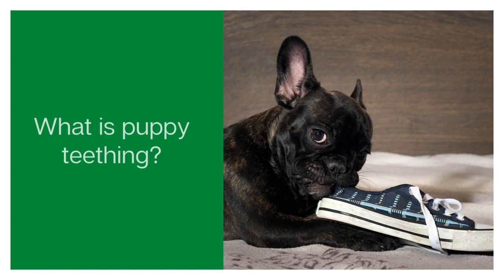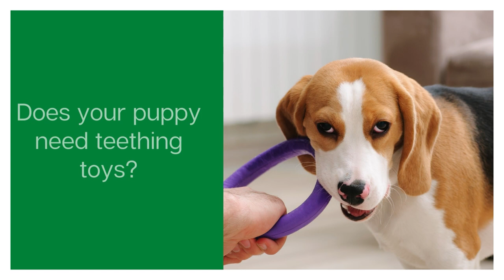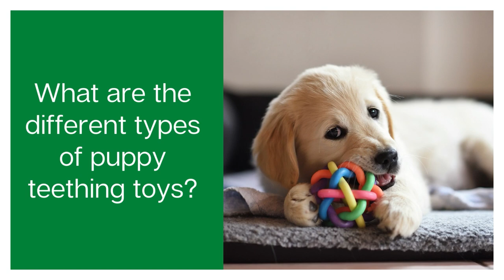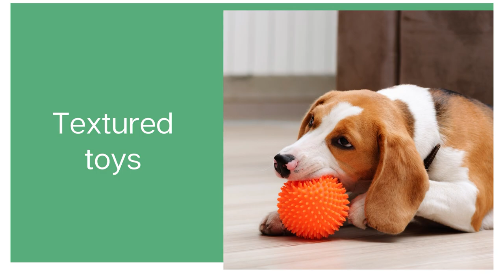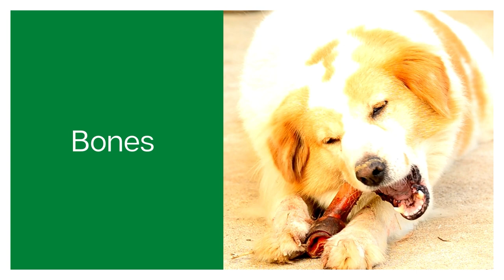Everything You Need To Know About Puppy Teething! + Puppy Teething Toys Guide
Has your puppy started destroying furniture? They could be going through their teething phase! In this video we talk what puppy teething is, how you can help soothe them and how to shop for appropriate puppy teething toys.

00:00 What is puppy teething?
01:50 Do puppies need teething toys?
02:30 How to shop for puppy teething toys
06:00 Things to avoid when your puppy is teething
07:02 Alternatives to puppy teething toys

ABOUT US

At Gentle Dog Trainers we are all about helping people build the best possible relationship with their dog by educating readers on the most effective training techniques in today's world.

We’re on a mission to create an online informational hub for people to come and learn everything they need to know about raising a confident & happy canine.

You may be after guidance on training techniques, or to learn about suitable products to purchase.
Whatever the case, we've got you covered!